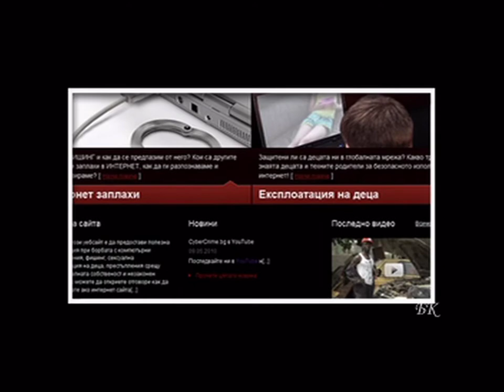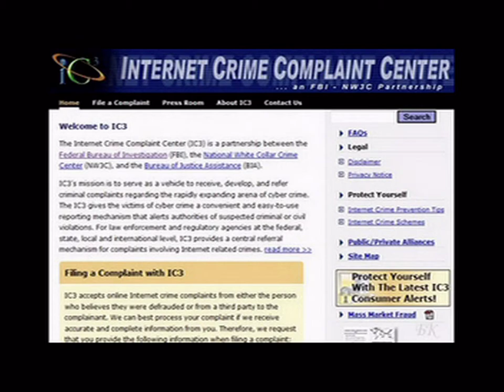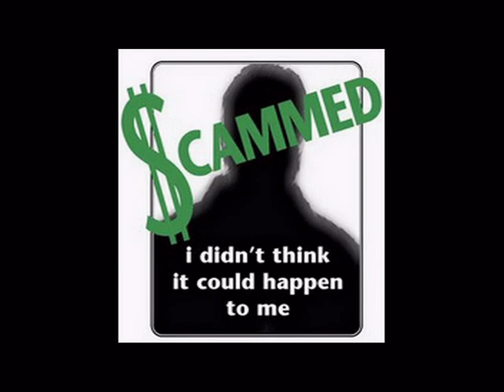Benislava Krasteva XllB